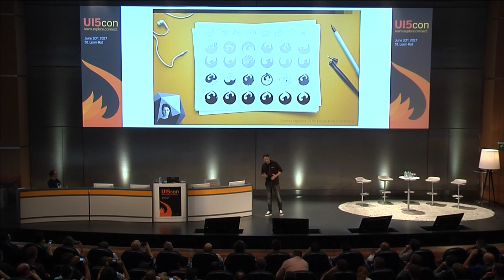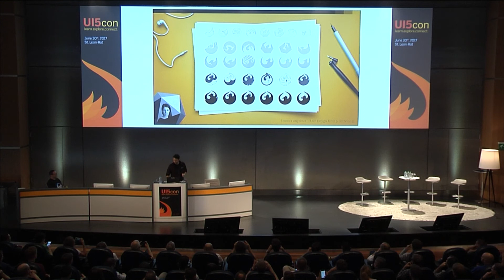UI5con@SAP 2017 - Opening Keynote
The UI5con@SAP 2017 opening keynote by Frederic Berg (@frdrcbrg).
Includes the unveiling of the new UI5 logo!